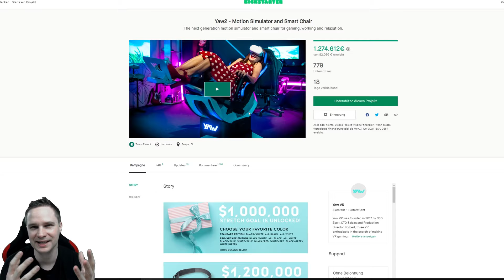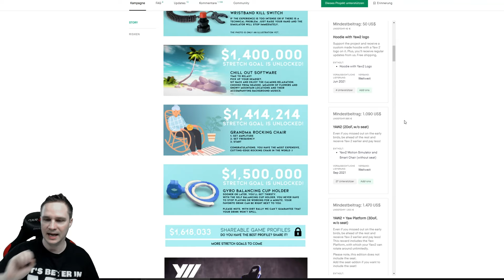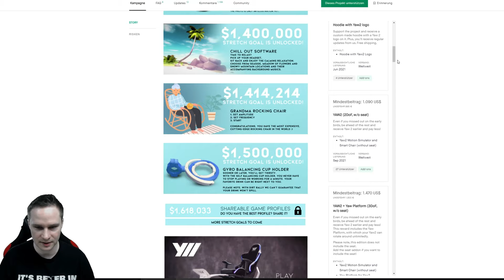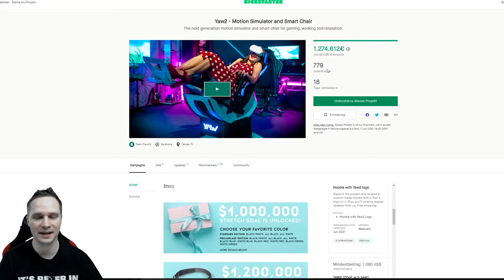How good is the Yaw2 motion simulator? My test with the Quest 2!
In this video I show you the Yaw2 Motion Simulator and present you my test.

⏰ Timestamps
00:00 intro
00:42 No Limits 2 Rollercoaster
04:46 XPlane 11
09:01 Project Cars 2
13:49 Conclusion

[YouTube] Click on "Become a member"

💻 My PC + VR equipment + recording accessories

👨 About me
My name is Thomas, born in 1983, and I run this VR / AR channel completely by myself. With me you can be sure to receive tough and honest reviews of games, software and hardware. Why is that? I see my YouTube work as a fun hobby and am completely independent of it due to my full-time job as an IT administrator.

⚖️ explanations
Source for thumbnail picture and description text: Steam shop page